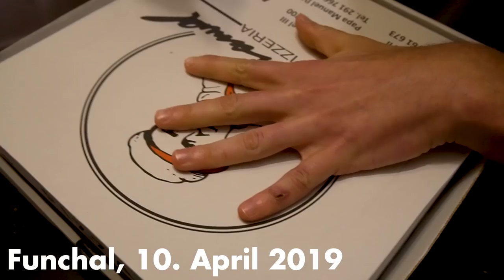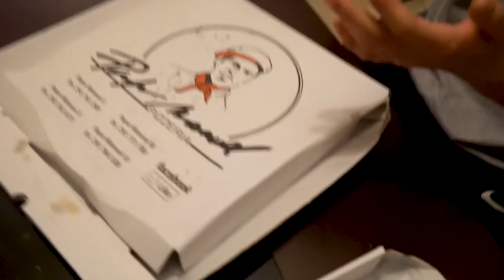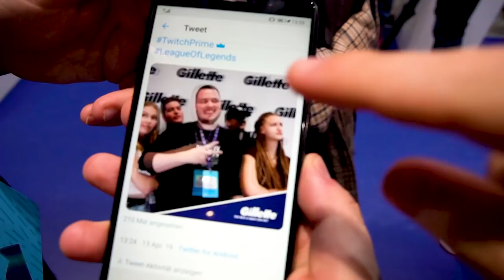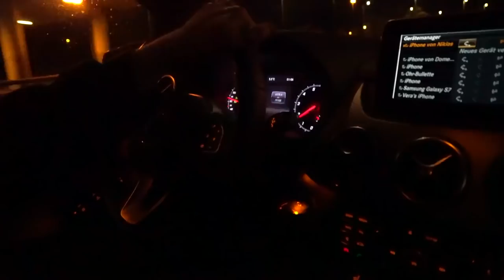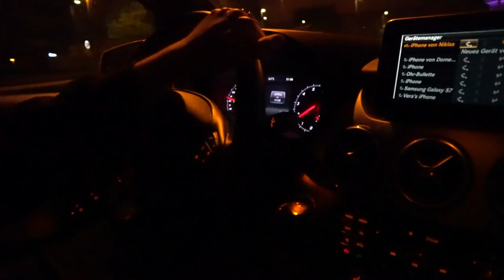Die Slowakischen Messerspiele